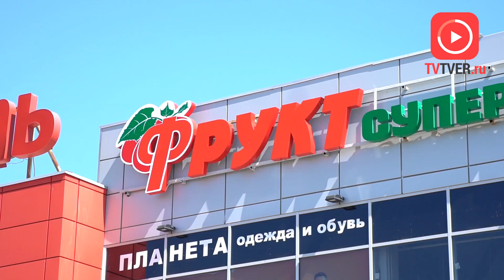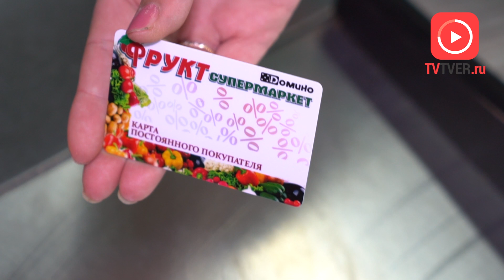В ТВЕРИ ОТКРЫЛСЯ НОВЫЙ МАГАЗИН «ФРУКТ». 2018-06-18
Одиннадцатый пошёл. В Твери открылся очередной магазин популярной у жителей Верхневолжья торговой сЕти «Фрукт». Свежая выпечка, мясные изделия и продукция собственного производства — всё это теперь доступно тверитянам, проживающим неподалёку от улицы Луначарского. Новый супермаркет начал свою работу в торговом центре «Радость».